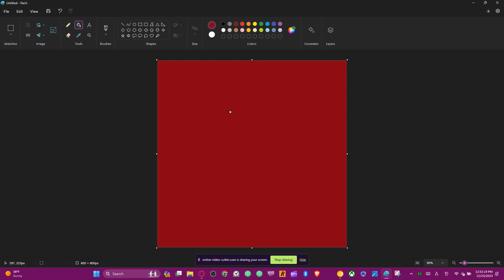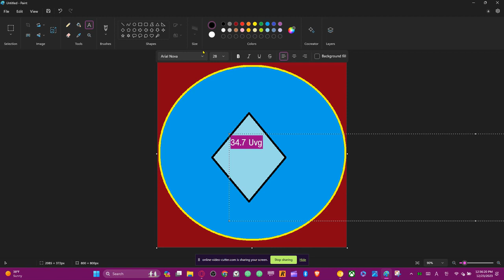Making the "34.7 Uvg" tile for 2048